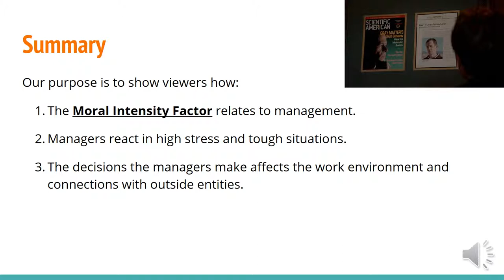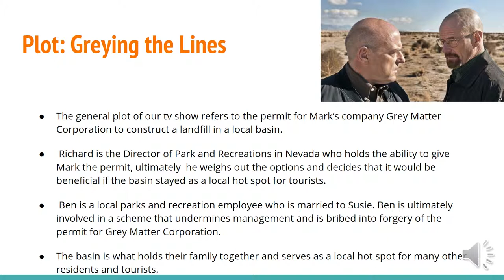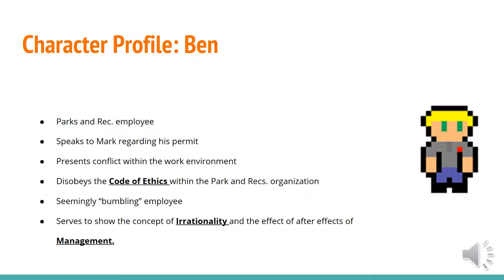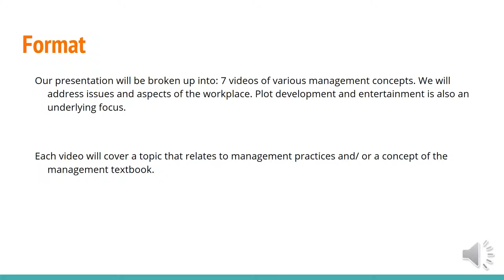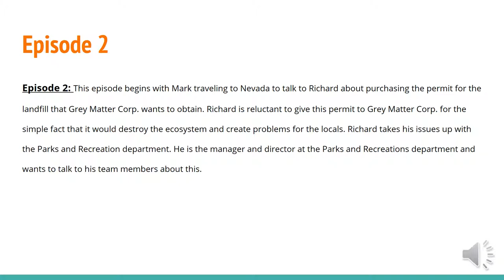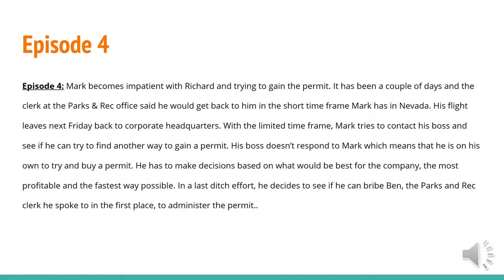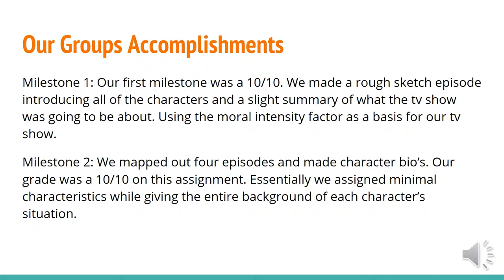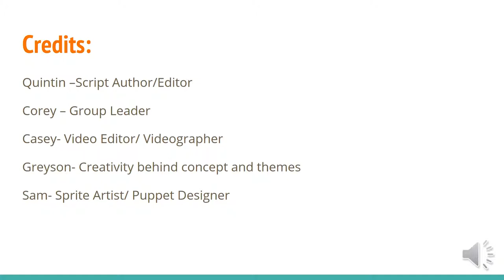Midterm Finger Puppet Management Presentation Final